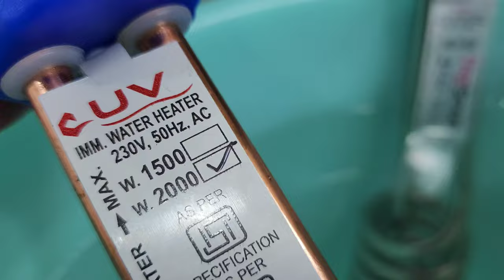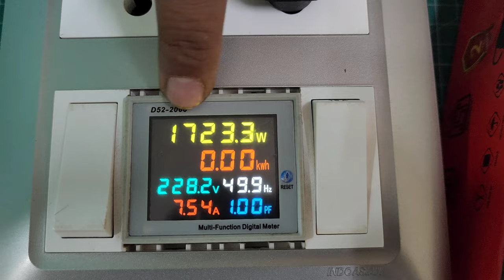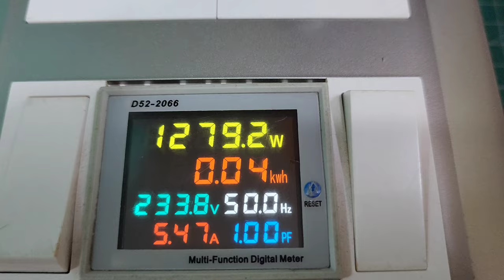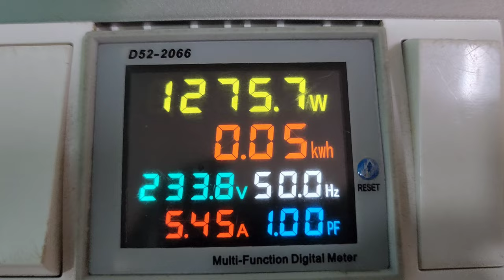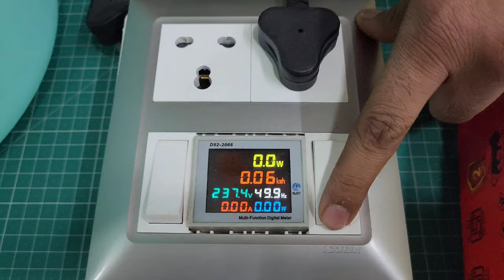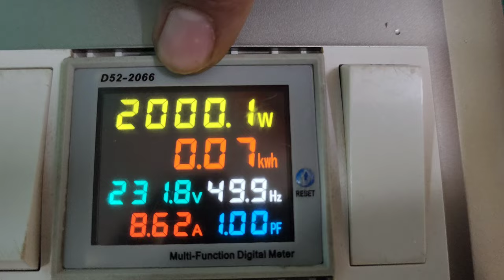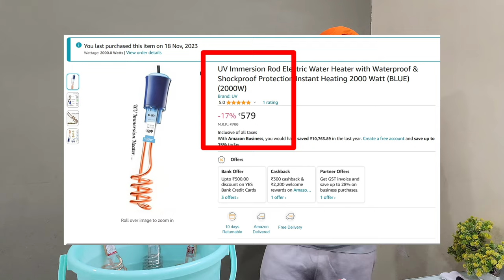Immersion Rod लेने से पहले यह विडिओ जरूर देखें | Best Immersion Rod in INDIA 2024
Be careful when purchasing any immersion rod water heater. In this video we test three immersion rods to find the real 2000 watt immersion rod. In three of these we found only one original 2000 watt immersion rod. People like me or you buy these types of immersion rods that are labeled 2000 watts, but they don't actually come with the proper wattage.

» Actual 2000 Watt Immersion Rod

For your reference we are giving the links of rest two immersion rods which we tested in this video, but they are NOT recommended.

DigiSmart Immersion Rod

MI Star Immersion Rod

🔥OTHER BEST IMMERSION RODS IN INDIA

Havells Zella Immersion water heater 1500w
Havells Zella Immersion water heater 1000w

Havells Immersion heater HP15 1500w
Havells Immersion heater HP10 1000w

Havells Immersion Heater HB15 1500w
Havells Immersion Heater HB10 1000w

Crompton Immersion Rod 1000w
Crompton Immersion Rod 1500w

Venus Immersion Rod 1500w

Bajaj Immersion Rod 1000w
Bajaj Immersion Rod 1500w

Axmon Immersion Rod 1500w

Mandeep Singh

best immersion water heater
immersion rod 1500 watt
immersion rod 1000 watt
1000 watt immersion rod vs 1500 watt immersion rod
1500 watt vs 1000 watt immersion rod
water heater 1000 watt vs 1500 watt
havells hp15 1500 w immersion heater rod
havells hp15 immersion heater
1000 watt auto cut immersion rod
immersion heater comparison
1500 watt immersion rod testing video
havells immersion rod review
1000 watt immersion rod testing video
havells water heater
2000 watt immersion rod
2000w immersion rod
2000w rod
immersion rod 2000w